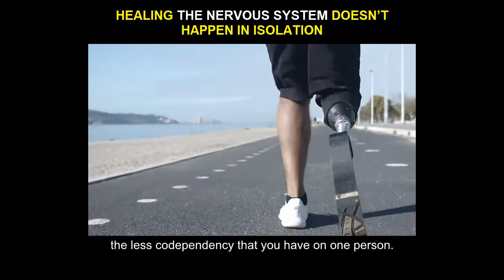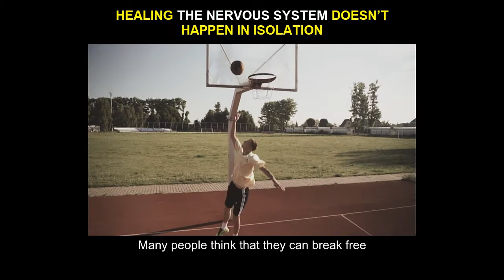Healing The Nervous System Doesn't Happen In Isolation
Many feel they can heal from attachment wounds and trauma alone,
by reading a book or listening to podcasts, even with talk therapy alone.

While these things might be helpful, in order for true healing to take place
on a Nervous System level,
we are called to activate our Social Engagement System
which helps us get back into connection and safety.

We aren’t meant to heal alone.

When feeling disconnected from family members who don’t have the capacity to understand,
see, or hear us, we are called to find a tribe who can help us find the “Self” we may have lost
in Inter generational Trauma patterns and family systems.

Without finding the right community and guides,
we can feel like lost and lonely souls, drifting, looking for answers,
constantly beating ourselves up for "not fitting in" or "getting it right”
when the whole time, we have been trying to fit into a box that’s not the right fit for us.

When you finally get it right and connect with the right people, you look around and see
you’re not alone in your experience.
That you make perfect sense, and there’s a way through to find your TRUE self that’s been lost
in trying to "tow the family line" and "belong.”

In our community, we are in a unique conversation that is all about shifting the focus off “blame”
and putting our focus on taking responsibility to heal what didn’t begin with us through Inter-generational Trauma.

It didn’t start with you.

But it can end with you.
And you don’t have to do it alone.